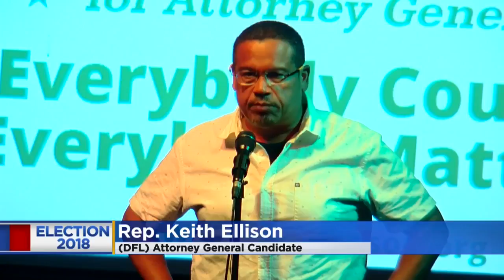Keith Ellison Wins DFL Attorney General Primary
It has been a tumultuous three days for Ellison, who was widely seen as the front-runner in the Attorney General race, Mary McGuire reports (1:51). WCCO 4 News At 10 - August 14, 2018